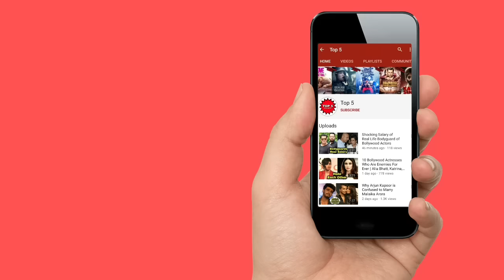Shahrukh Khan Actress Deepika Padukone Emotional and Crying for her movie Pathan Boycott